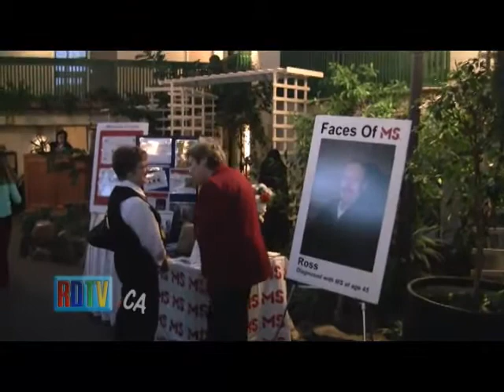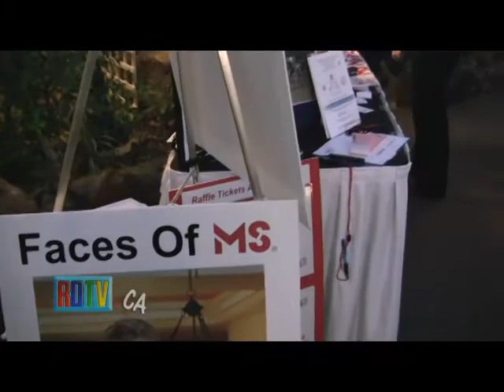Red Deer Business After Hours Feb. 23 2010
On February twenty-third, The Red Deer Chamber of Commerce presented their monthly networking event Business After Hours which is a mini-tradeshow hosted by member businesses throughout Red Deer on the last Tuesday of each month. Everyone is invited at no charge and no registration is necessary. February's event was hosted by the Red Deer Lodge Hotel and Convention Centre.